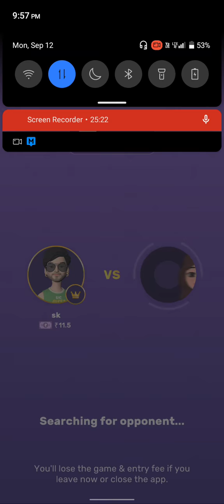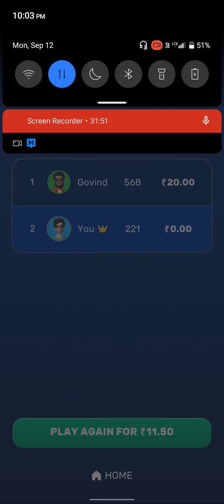Loss Loss Loss in Ludo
Rush App